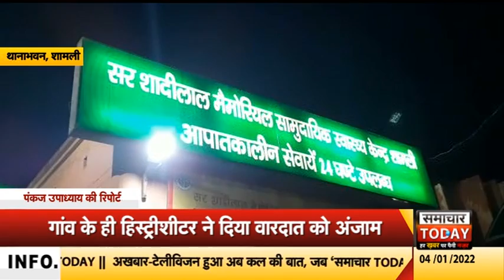डबल मर्डर से दहला यूपी का शामली जिला